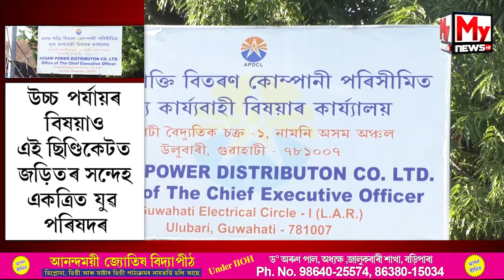উলুবাৰী শক্তি বিভাগৰ কাৰ্যালয়ত কি হৈছে ?